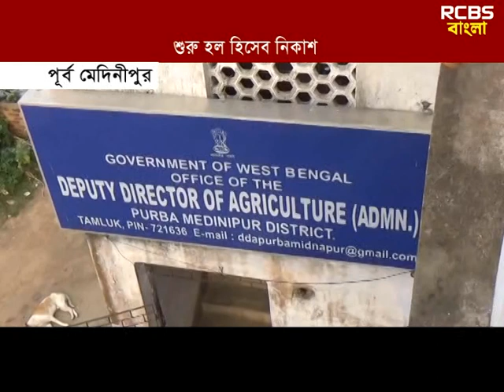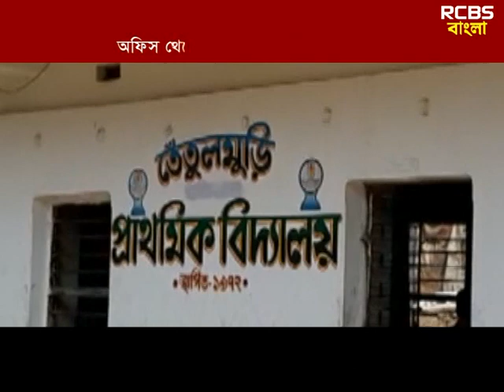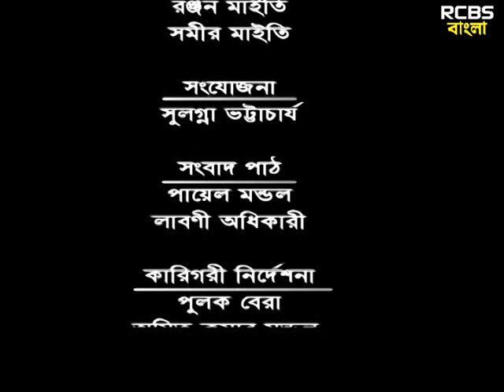08.03.2019 NEWS RCBS || RCBS BANGLA